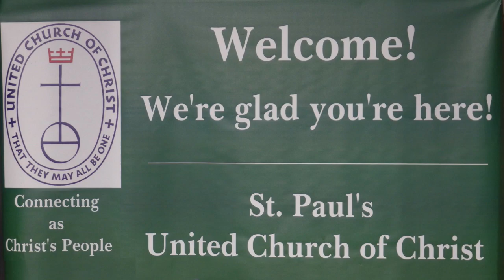Sunday Service 01 14 2024